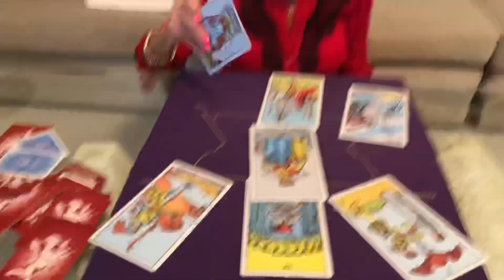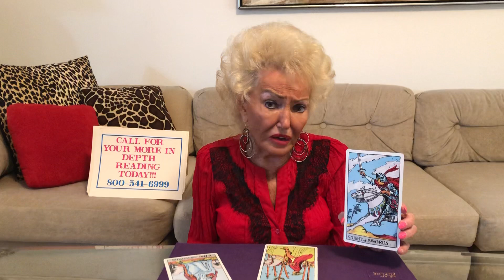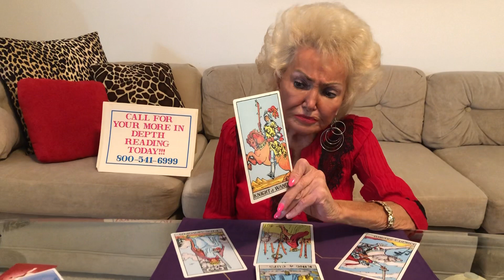Taurus November Horoscope 2020